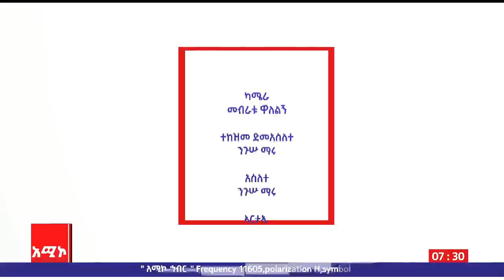ወይሽም ደሞ ትቑር